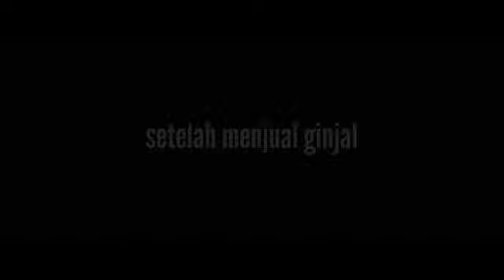SMAS Cisarua punya cerita